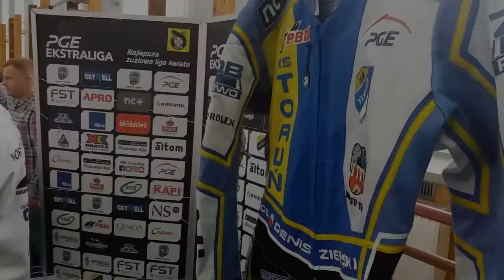Galeria Gwiazd Toruńskiego Sportu w SP 7